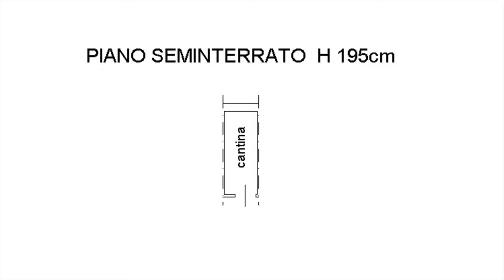Residence AMERICA - Appartamento bilocale fronte mare in vendita a Lignano Sabbiadoro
Appartamento bilocale in vendita in posizione fronte mare, nel residence "AMERICA": soggiorno, cucina, bagno, stanza con possibilità di inserire un letto a castello, ampio terrazzo perimetrale, posto auto numerato, impianto di climatizzazione. Classe energetica "F".

Zweizimmerwohnung zum Verkauf in erster Meereslage: Wohnzimmer, Küche, Bad, Zimmer mit der Möglichkeit, ein Etagenbett aufzustellen, große umlaufende Terrasse, nummerierter Parkplatz, Klimaanlage. Energieklasse „F“.

Two-room apartment for sale in a seafront position: living room, kitchen, bathroom, room with the possibility of adding a bunk bed, large perimeter terrace, numbered parking space, air conditioning system. Energy class "F".

Продается двухкомнатная квартира на первой линии моря: гостиная, кухня, ванная комната, комната с возможностью установки двухъярусной кровати, большая терраса по периметру, пронумерованное парковочное место, система кондиционирования. Класс энергопотребления «F».

Agenzia Immobiliare Casarsa Christian
Arco del Libeccio, 17 - Pineta
33054 LIGNANO SABBIADORO (UD) - ITALY